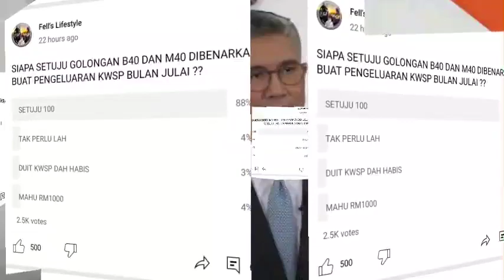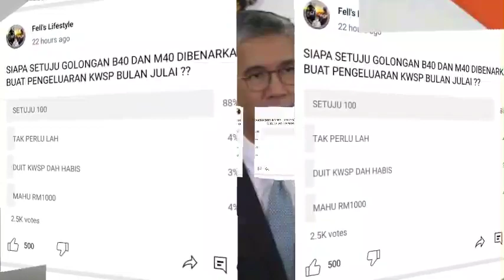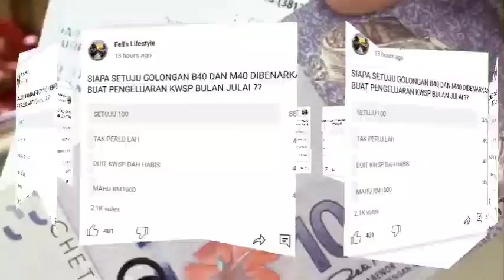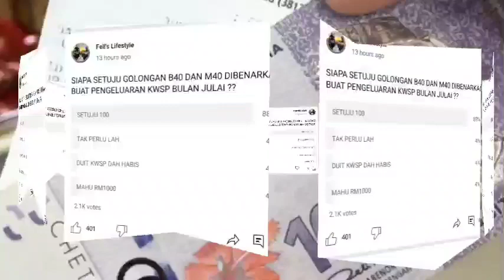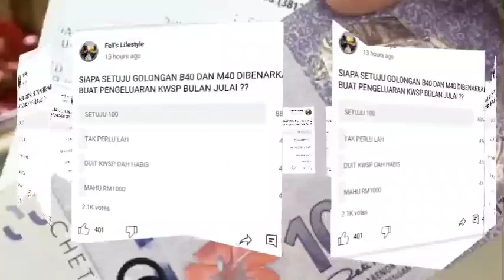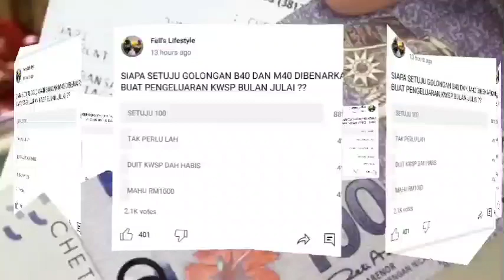KWSP BAKAL BENARKAN PENGELUARAN KWSP KHAS B40 DAN M40 ??